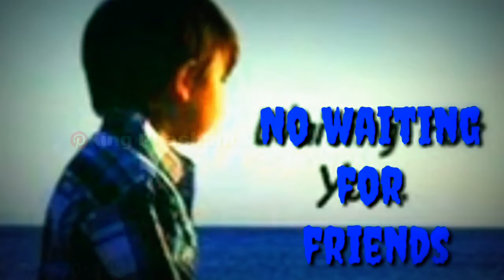Friendship song ||After College day Sum Memories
Share videos.